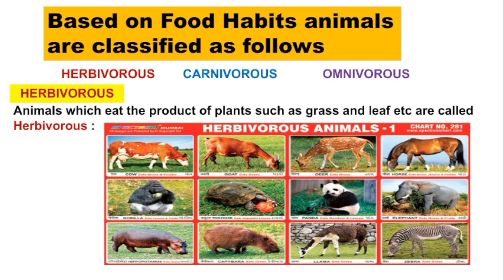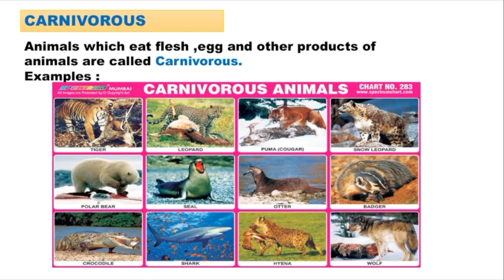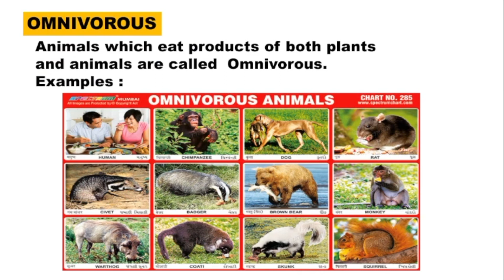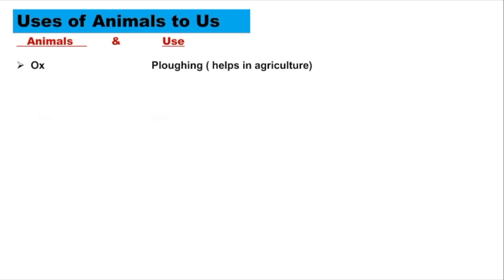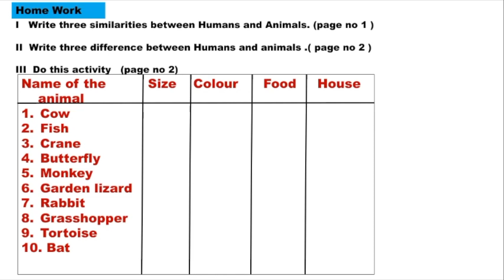EVS CLASS 4 LESSON - 1 ANIMAL KINGDOM